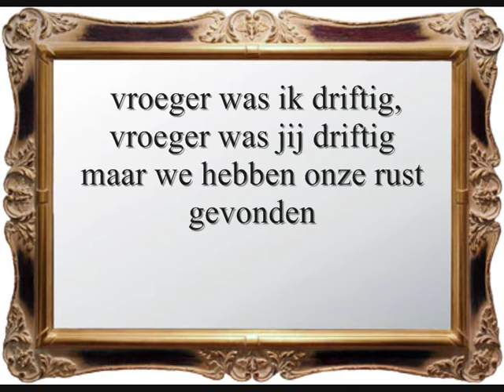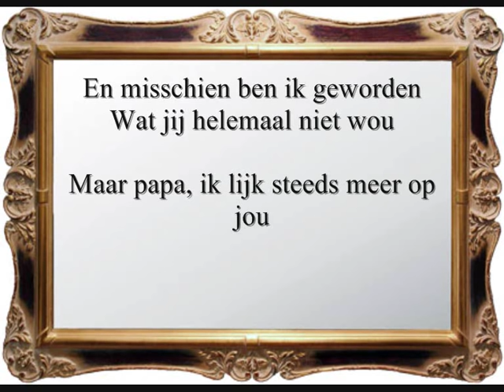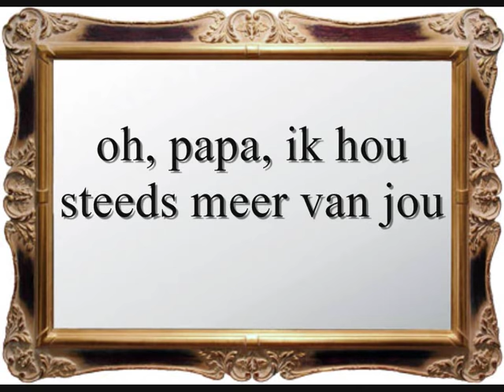Stef Bos - Papa lyrics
It's my own creation. I don't damage other people rights.